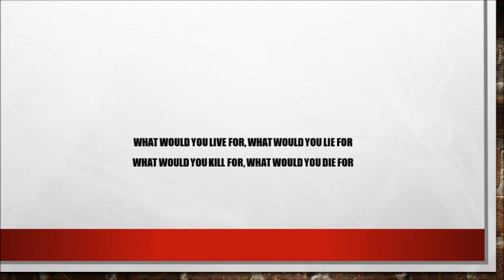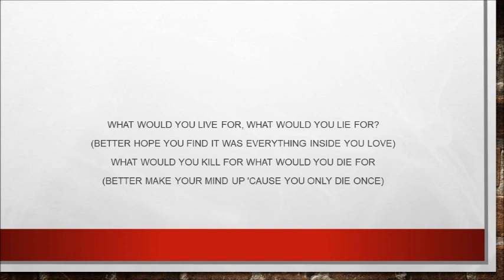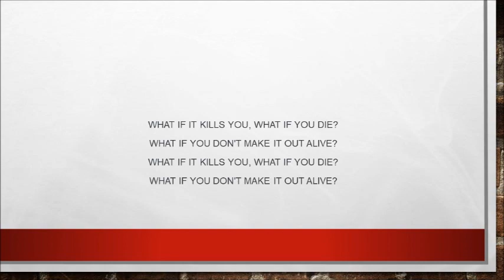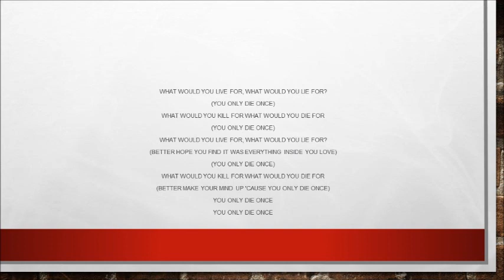From Ashes To New | You Only Die Once